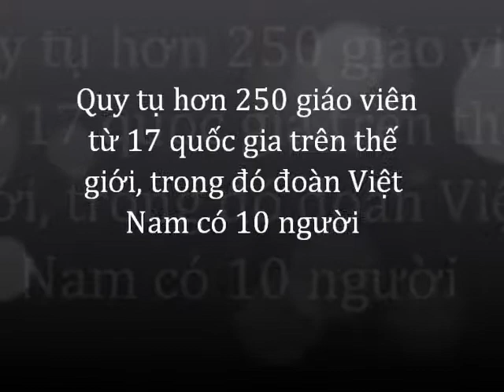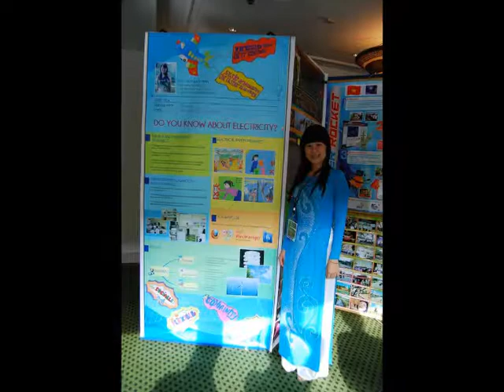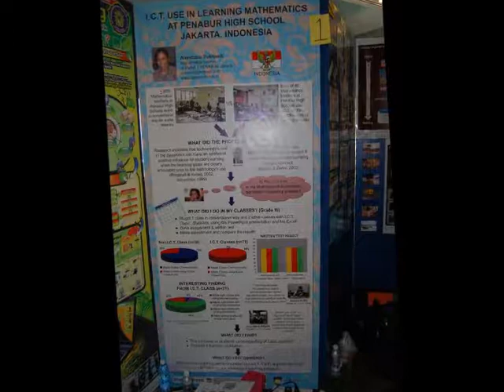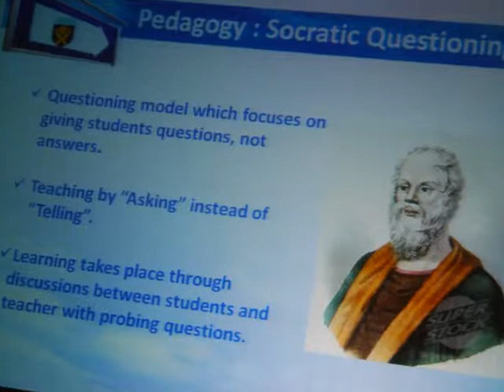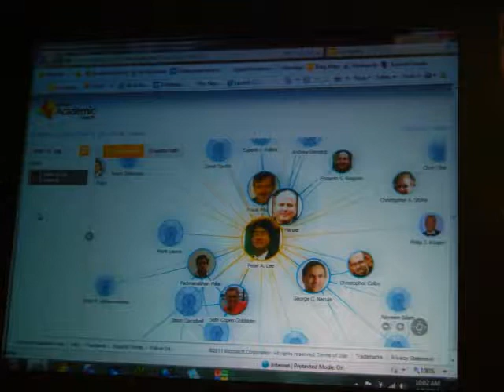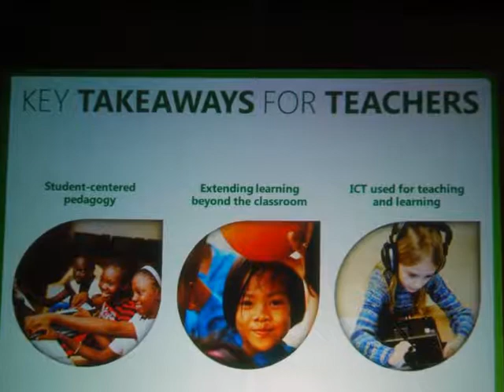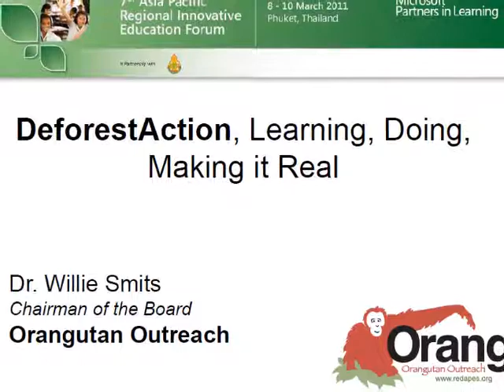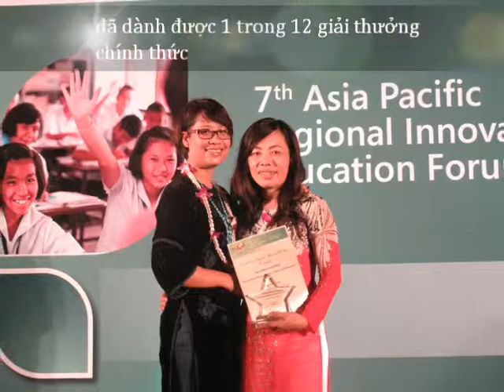Dien dan GVST lan thu 7 cua Microsoft tai PHUKHET THAILAND 2011 new